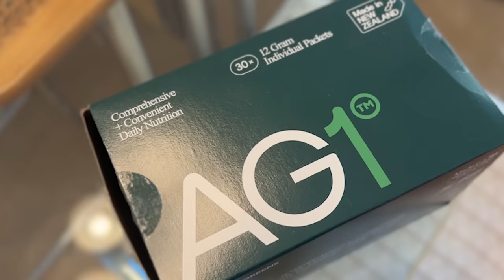Grant Horvat Vs Claire Hogle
to get started on your first purchase and receive a FREE 1-year supply of Vitamin D3+K2 and 5 travel packs.